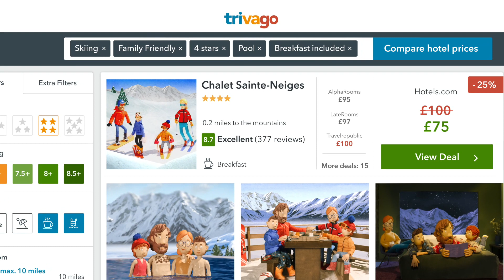trivago helps you to find your ideal hotel for you and your family - also in the Mountains! [ENG]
trivago, a leading global hotel search platform, gives users the opportunity to compare hotel deals from over 400 booking sites and hotel chains, such as Expedia and hotels.com. Whether searching for a local bed and breakfast in London, an all-inclusive family hotel in Orlando, a picturesque golf hotel in Mexico or a backpacker’s hostel in Prague — with just a few clicks, trivago will find you exactly what you’re looking for. From over two million hotels, the global hotel search platform helps travellers find their ideal hotel by use of a clear ratings system, easy to use filters and millions of reviews.